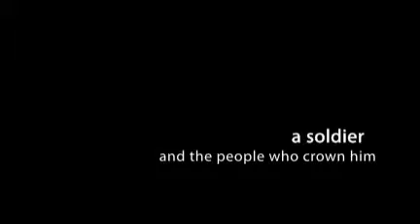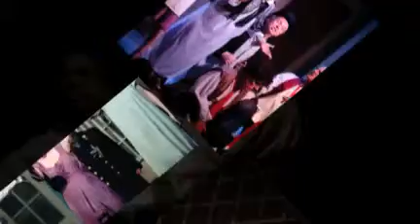The King of Hearts - Walpole Footlighters - Busler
The Wapole Footlighters present The King of Hearts - a story about a town, a bomb, a soldier and the residents who crown him King! if only for a short time.